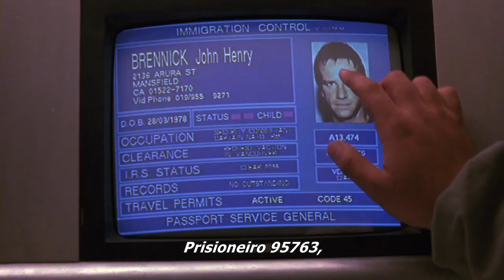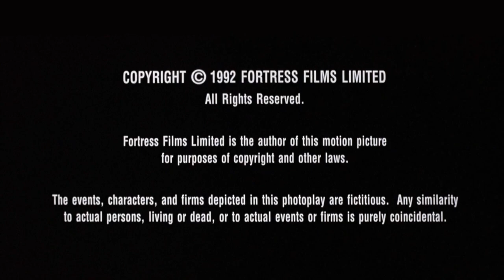A Fortaleza 1992 Trailer Legendado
A Fortaleza 1992
Trailer legendado em português Br.
Direção: Stuart Gordon.
Artistas: Christopher Lambert, Loryn Locklin, Kurtwood Smith, Clifton Collins Jr.

Sinopse: Ex-soldado enviado a prisão subterrânea de segurança máxima. Ao descobrir que a vida de sua mulher corre perigo, nem o avançado computador que controla a prisão nem o cruel diretor serão capazes de detê-lo.